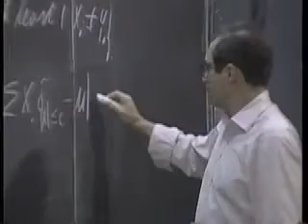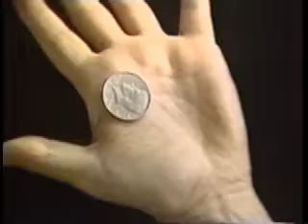Persi Diaconis explains Randomness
Stanford Statistics and Mathematics professor Persi Diaconis talks about how our notion of "randomness" can vary depending how much information you know. With perfect knowledge an event is not random, but we use randomness to account for all the factors or uncertainty that make an event unpredictable. From Program 15 of the Against All Odds series,